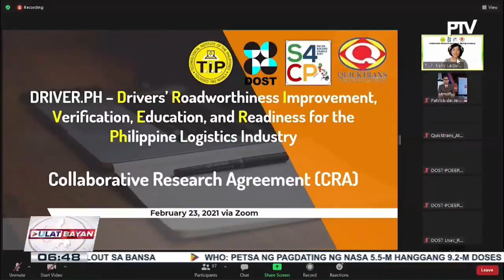EXPRESS BALITA | MOA para sa Driver.ph project, pinangunahan ng DOST-PCIEERD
EXPRESS BALITA | MOA para sa Driver.ph project, pinangunahan ng DOST-PCIEERD; Ika-100 anniversary ng Philippine Strong Motion Network, ipinagdiwang; DOF, inutusan ang BOC na mas maging mahigpit vs. misdeclaration ng pork shipment sa bansa